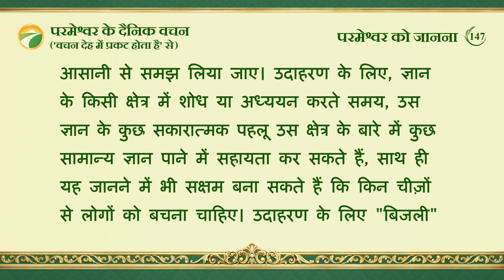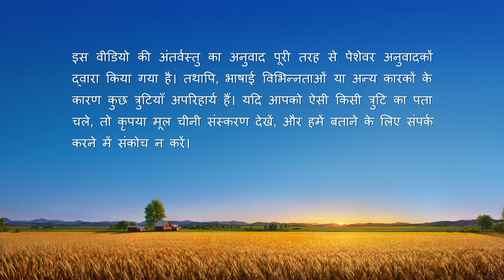परमेश्वर के दैनिक वचन : परमेश्वर को जानना | अंश 147